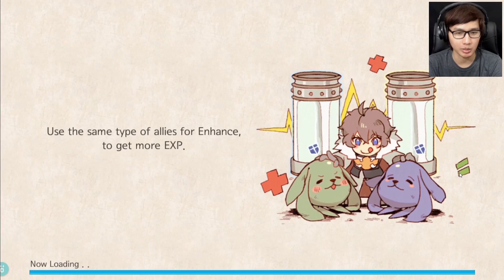Ini Season Kedua? | Luna Chronicles R [ENG] Android Turn-based RPG (Indonesia)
Halo semua, sekarang gw main Luna Chronicles R. Ini ada yg season 1 tapi udah lama gamenya. Kali gak salah tahun 2015. Dan sekarang ada yang versi R. Untuk combat ini Turn-based dan desain karakter anime style. Kalo yang suka game action santai, worth buat dicoba.